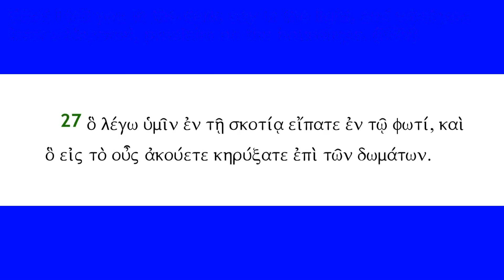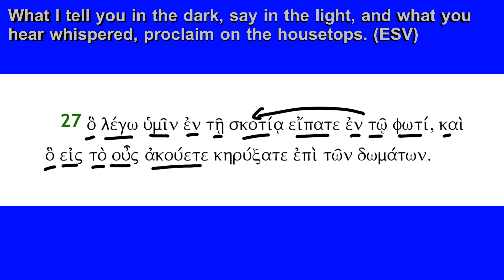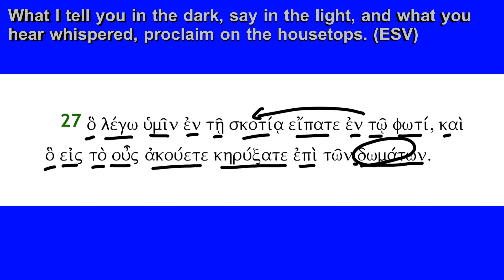Matthew 10:27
Matthew 10:27